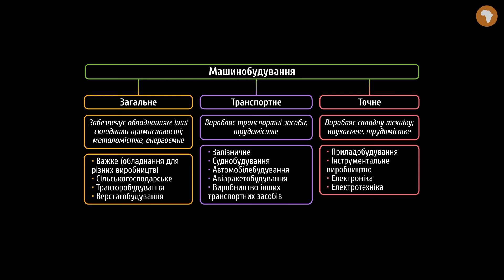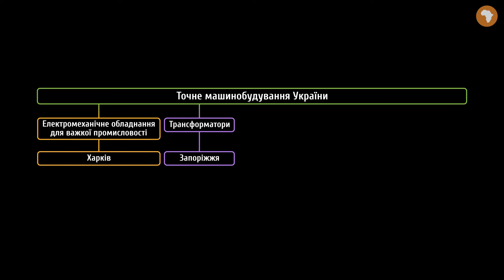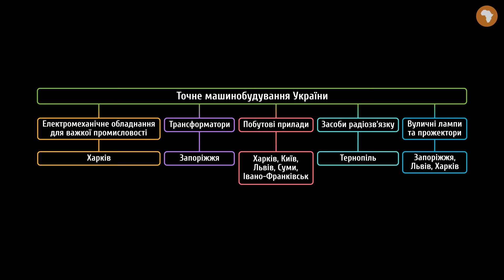Машинобудування в Україні #2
Із цього уроку ти дізнаєшся:
- яку роль грають українці в космічних польотах;
- де в Україні виробляють автомобілі;
- де в Україні виробляють величезні гірничодобувні машини;
- про великі машинобудівні підприємства в Україні;
- які з українських машинобудівних підприємств є лідерами у своїх галузях у світі.

Дякуємо ПрАТ „Інститут передових технологій” за надання дозволу щодо використання своїх картографічних творів для наших освітніх відео. У цьому відео використано такі ресурси
• Машинобудування та металообробка України.

На порталі Pi-stacja ти знайдеш:
 - додаткові матеріали.

Таймкоди:
0:00 - тизер
0:45 - суть та значення машинобудування
2:20 - важке машинобудування в Україні
4:00 - автомобілебудування в Україні
6:14 - авіаракетобудування в Україні
7:59 - судно- та залізничне машинобудування в Україні
8:25 - точне машинобудування в Україні
9:20 - запам‘ятай!

Сценарій: Микола Мізик
Озвучування: Олександр Пантілєєв
Тизер: Микола МІзик
Консультування: Валентина Гребенюк, Анастасія Гринасюк
Підсумкова графіка: Марія Сівакова
Монтаж: Марія Сівакова
Редагування звуку: Олександр Пантілєєв
Анімація: Марія Сівакова
Редагування тексту: Вікторія Плисак
Контроль якості: Анатолій Колесніков